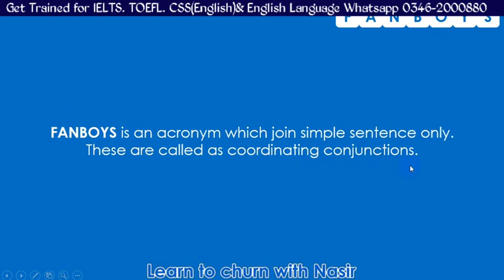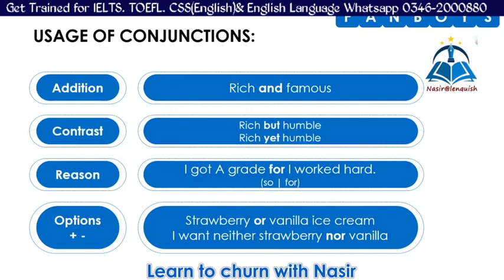Conjunctions Simplified Part 1 | Nasir at Lenguish | Tips and Tricks for FANBOYS | Urdu / Hindi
Understanding the Basic Concept of Conjunction.